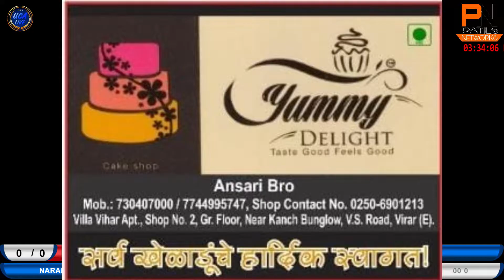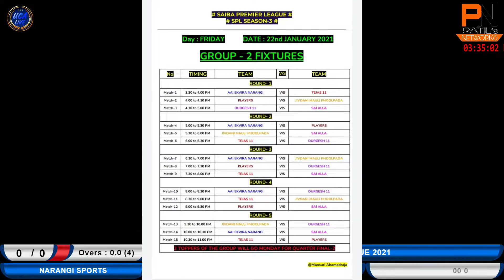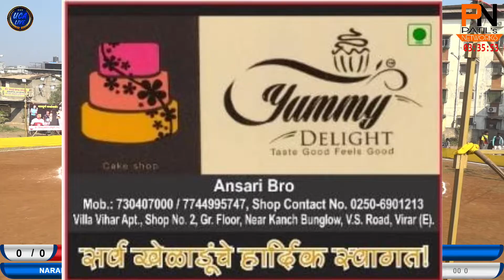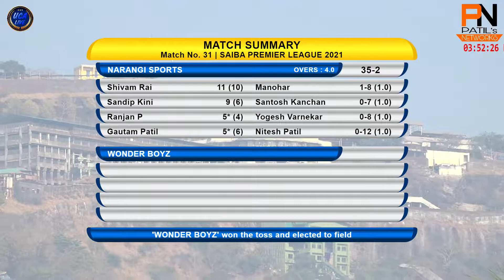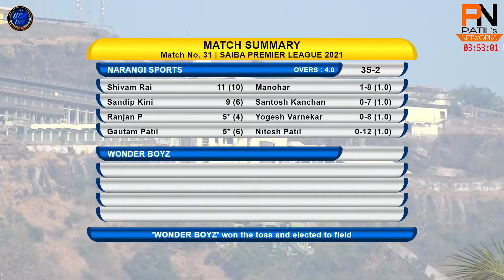DAY 3 | WONDER BOYZ VS NARANGI SPORTS